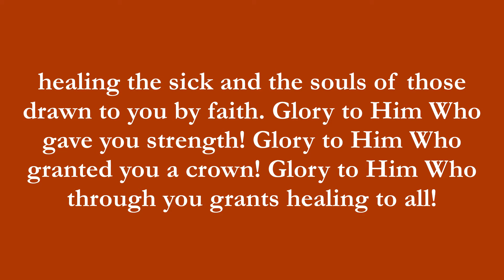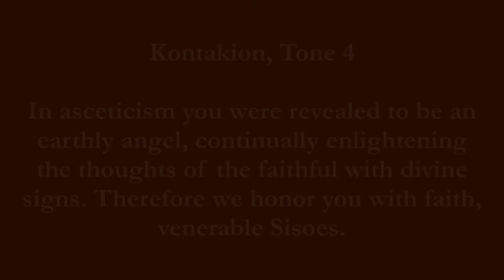July 6th, Venerable Sisoes the Great - Troparion and Kontakion